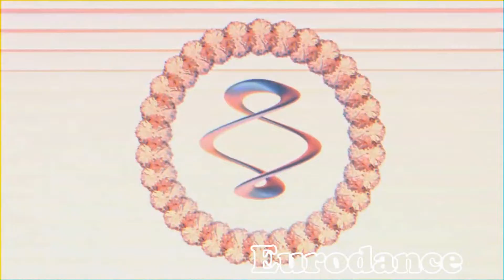give me your love